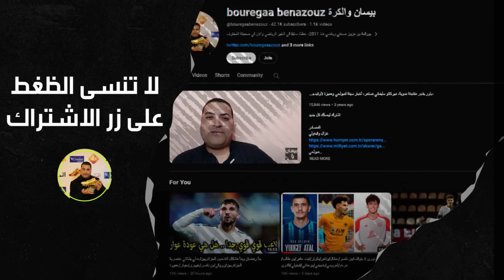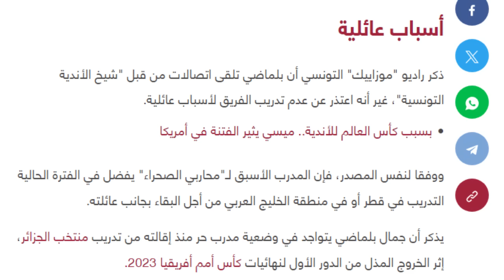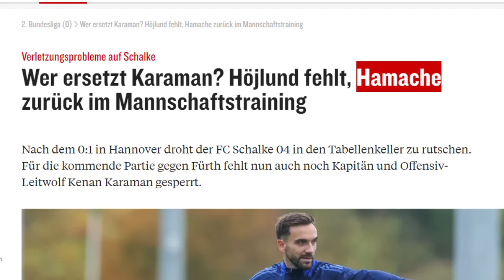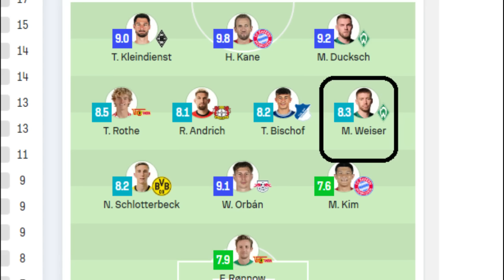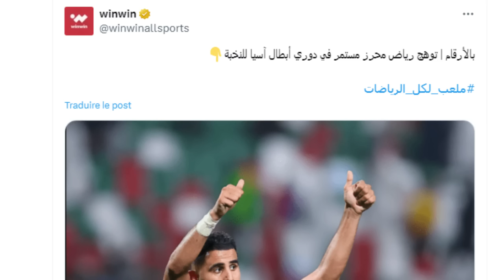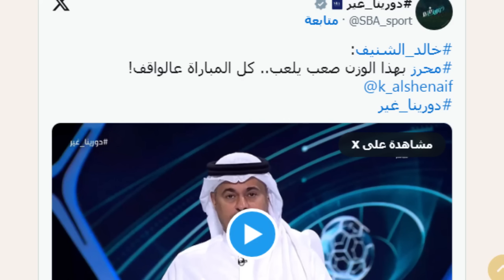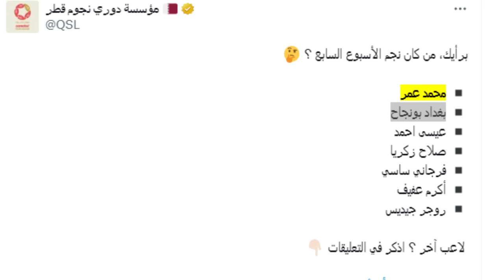بلماضي يرفض تدريب هذا النادي/كبال/إلياس حماش/فايزر/بن سبعيني/محرز/بوعناني/دورفال/قندوز/زروقي/ماندي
المصادر

zerrouki hadj moussa

mandi zedadka